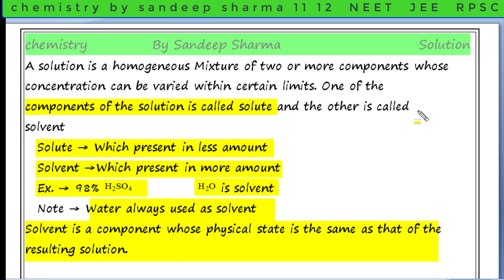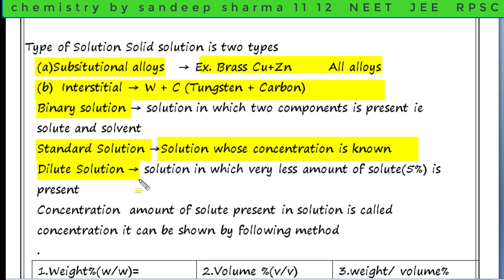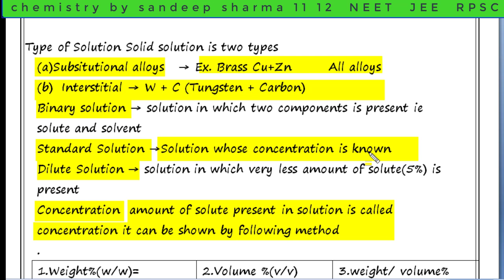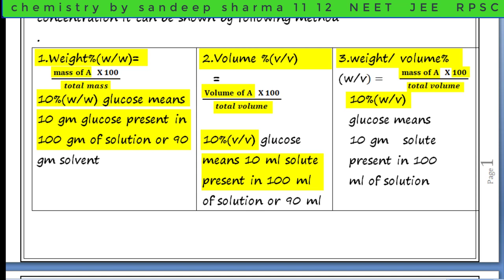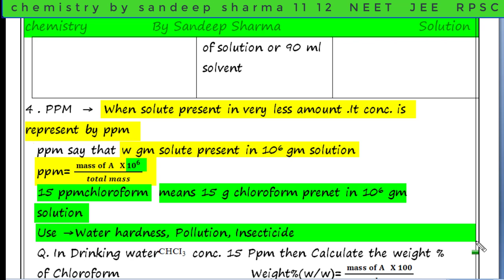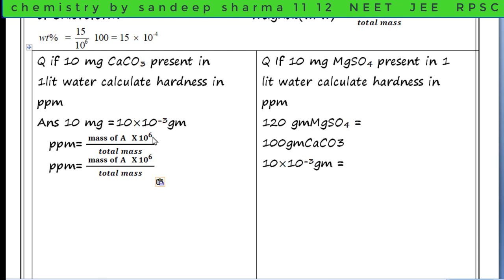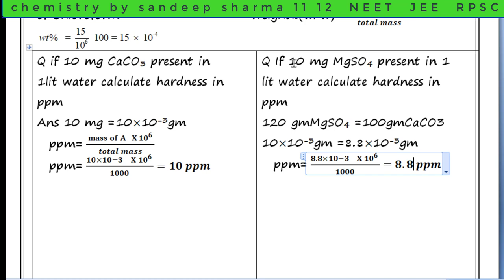PPM Concentration for 11 12 Neet Jee and 1stgrade teacher